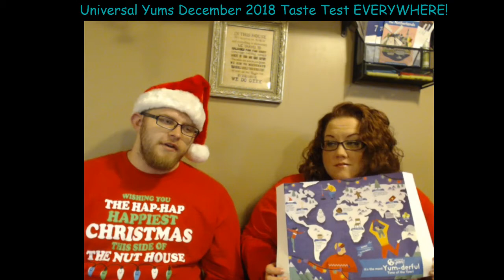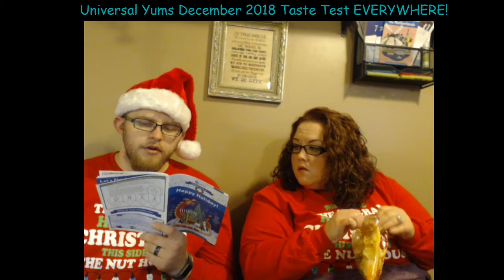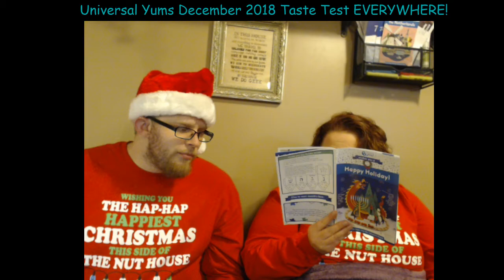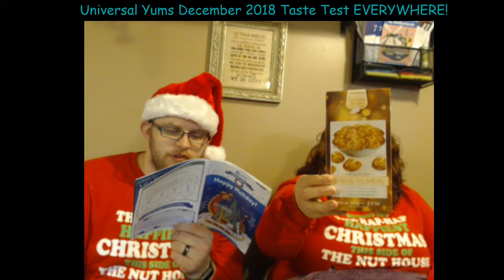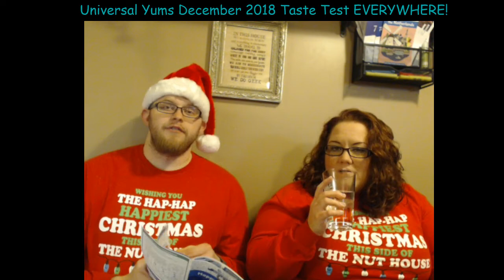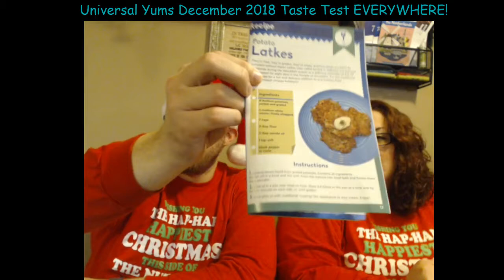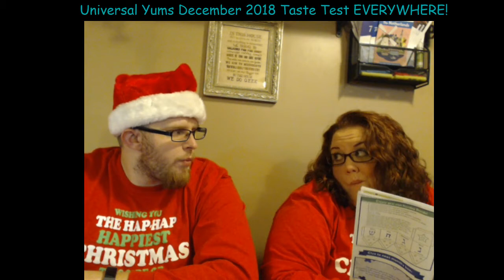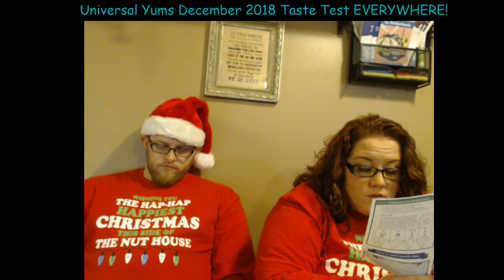Universal Yums December 2018 Taste Test EVERYWHERE!